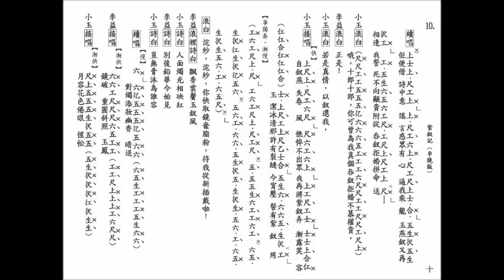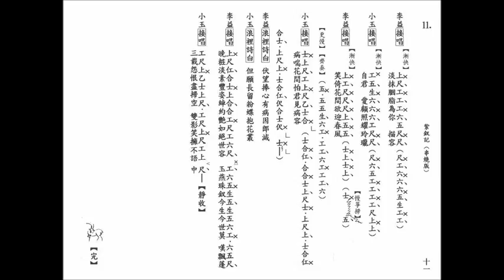紫釵記 (串燒版) - 任劍輝 白雪仙 - 附工尺譜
紫釵記是我最喜歡的任白戲寶之一，由於裡面主題曲都非常悅耳動聽而且曲詞優美，但大多數人都只唱及聽拾釵及劍合釵緣部分，其他部分比較少人唱，其中一個原因是太短所以不會在曲社唱。因此便把整劇最精華的部分節錄成為一首29分鐘的曲目，（裡面包括拾釵，盟心，陽關節柳，劍合釵圓等），加上特別編制的曲譜，這樣便可以在曲社習唱了。為了配合整首曲的情節及順耳，有少許地方在習唱時就要按曲紙去唱了。這個音頻是用原聲剪輯而成的供’發燒友‘習唱參考用，只是音頻內有兩句滾花：一句原來由浣紗唱的改由小玉唱，另一句原來小玉娘親唱的改由李益唱。希望大家唱的開心。